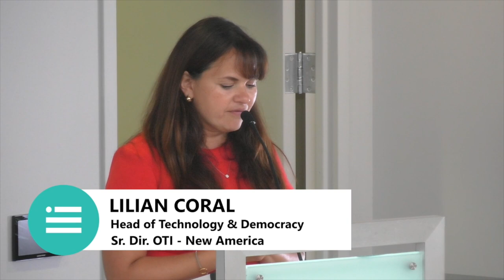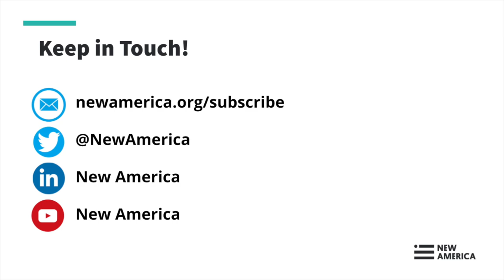Section 230 and the Public Interest: Proceed with Caution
Trust and truth face unprecedented threats from AI chat bots, coordinated disinformation campaigns, and online extremism. But who do we hold accountable and how? Many lawmakers want to reform Section 230 of the Communications Decency Act, which shields online platforms from liability for content shared by users. Critics argue a lack of platform accountability for content they host and amplify has exacerbated the problems of online extremism, disinformation, and manipulation of public opinion. But Big Tech social media companies aren’t the only beneficiaries of Section 230. Non-profit public interest organizations like libraries, digital archives, open data projects, and Wikipedia also depend on Section 230 to publish, organize, and curate the content that communities, educators, and public institutions share online. The Supreme Court considered two landmark cases indirectly challenging Section 230 this year. However, in late May 2023, the Court’s rulings in Gonzalez v. Google LLC and Twitter, Inc v. Taamneh sidestepped defining the scope of Section 230’s reach, sending the challenge back to lawmakers.

Join New America’s Open Technology Institute and the Wikimedia Foundation on Tuesday, June 20, 12:30 - 2:30 pm ET for the hybrid event, Section 230 and the Public Interest: Proceed with Caution. We’ll hear public interest organizations discuss what’s at stake in the Section 230 reform debate and why lawmakers must take care not to damage our democracy further with hasty or overly-blunt Section 230 reforms.

The event will feature a keynote speech and conversation with Senator Ron Wyden, one of the original co-authors of Section 230, and Ashley Gold (Tech and Policy Reporter, Axios).

The keynote will be followed by a panel discussion featuring:

Rebecca Kern, Tech Policy Reporter, Politico (Moderator)
Peter Routhier, Policy Counsel, Internet Archive
Rebecca MacKinnon, Vice President of Global Advocacy, Wikimedia Foundation
Andrew Lih, Digital Media Strategist and Author
Katherine Klosek, Information Policy and Federal Relations Director, Association of Research Libraries
For in-person attendance, doors open at 12:00 pm ET at New America’s downtown DC offices (740 15th Street, N.W., Suite 900, Washington, DC 20005). The event will also be recorded and streamed online for virtual attendees.

Join the conversation online by using OTI230 and following @OTI.